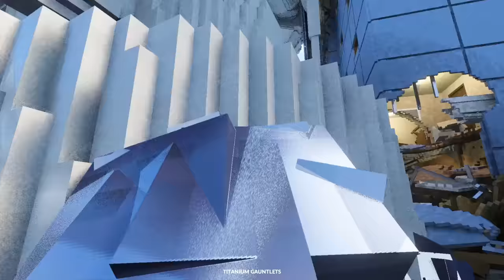Prison Escaping In Teardown With Oggy And Jack